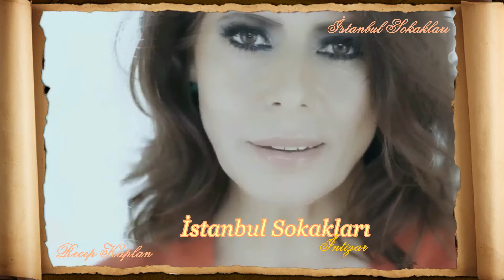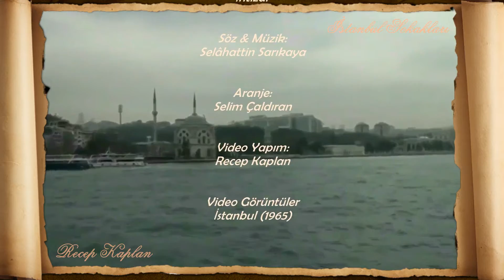İstanbul Sokakları – İntizar - Video: Recep Kaplan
İstanbul Sokakları
Yorum: İntizar
Aranje: Selim Çaldıran
Video Yapım: Recep Kaplan,
Video Görüntüler İstanbul (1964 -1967)